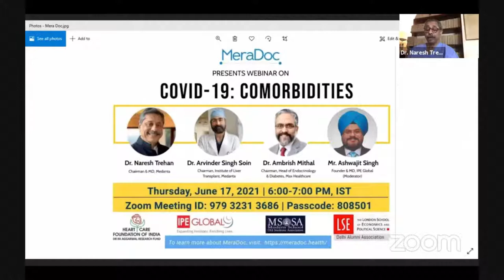COVID-19 Comorbidities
Join Dr Naresh Trehan, Dr Ambrish Mithal, Dr A S Soin and Mr Ashwajit Singh talking about Covid 19 comorbidities from 6-7 pm today. Must watch